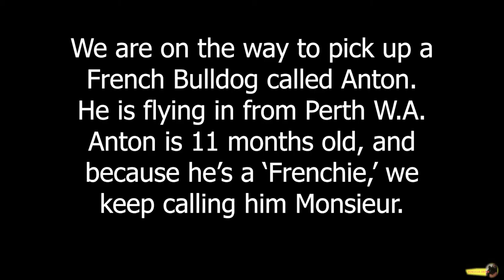French Bulldog: Meeting Monsieur Anton Part 1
We go to Sydney Airport to pick up a French Bulldog called Anton. He has been living with his mother, an Australian Champion and his siblings in Perth WA. He will be starting a new life with us in Camden NSW. He is 11 months old as of April 2018.